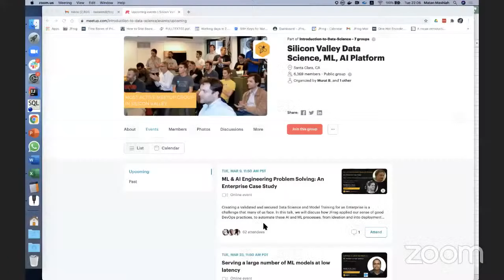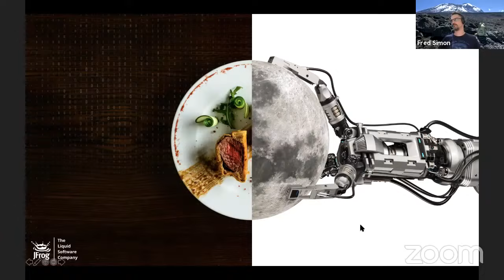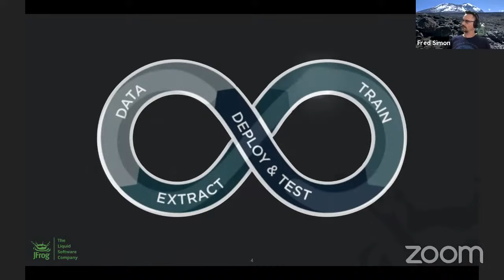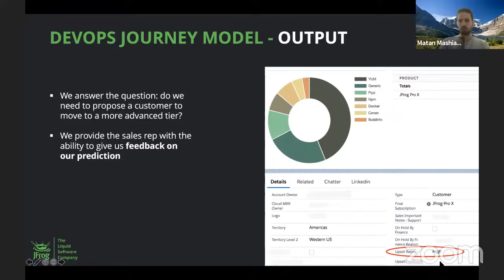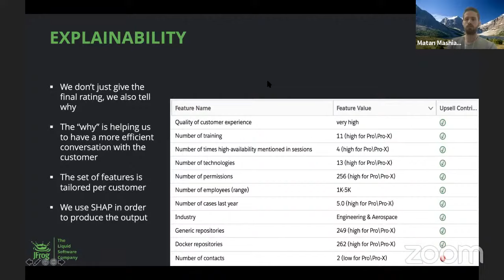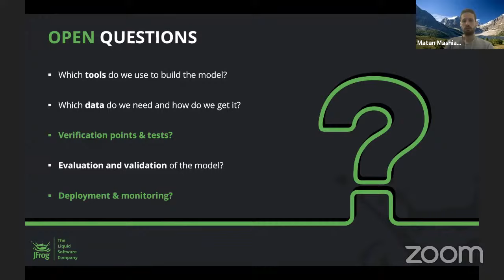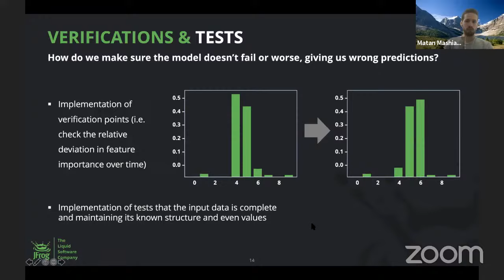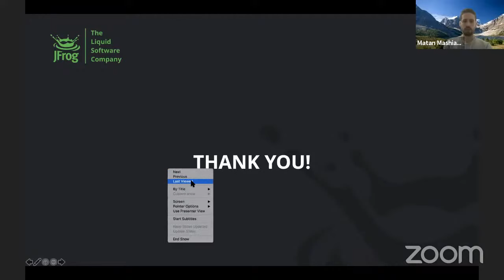ML & AI Engineering Problem Solving: An Enterprise Case Study- Fred Simon, Matan Mashiah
Creating a validated and secured Data Science and Model Training for an Enterprise is a challenge that many of us face. In this talk, we will discuss how JFrog applied our sense of good DevOps practices, to automate these AI and ML processes, from ideation and into deployment and production. We will explore:

- Model-based Reasoning and Predictive Modeling, with a usable presentation of explainability data for the end-user

- Working with Time Series Data Algorithms - our comparative study (LSTM, Facebook Prophet, Holt winters)

- Explore the future of AI & ML for the Enterprise

Magnimind Academy TV Presents - March 2021